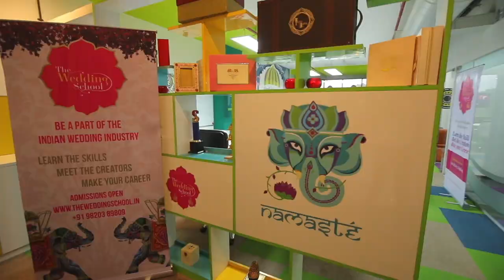Success Stories of THE WEDDING SCHOOL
With a wide exposure to Wedding Industry & all it’s Departments, TWS has helped it’s students not just in understanding their forte but also excelling professionally in their individual workspace.